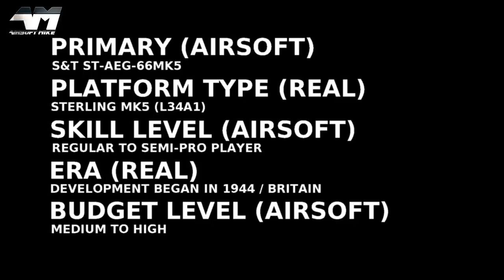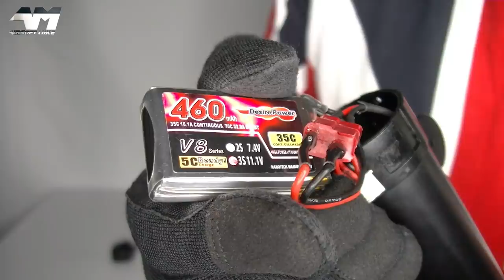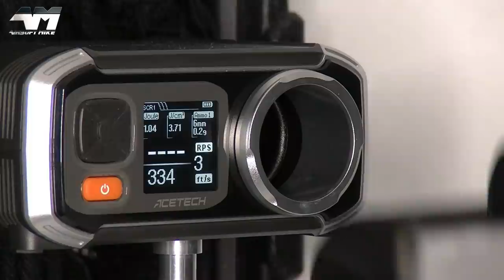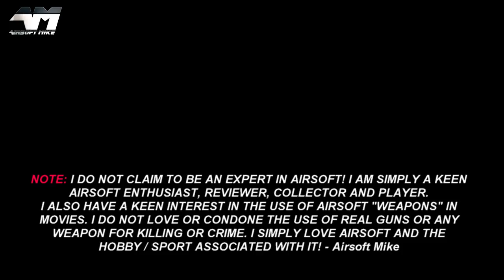S&T STERLING MK5 L34A1 / Forgotten AEGs / ST-AEG-66MK5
Today in a new episode of Forgotten AEGs, I unbox another piece of history that also has a modern edge!

NOTES: 1. Available from many airsoft retailers!
               2. The selector lever on this Sterling is reversed and set for airsoft purposes!

(The only page I have on Facebook. All others are fake!)
(The only page I have on Twitter. All others are fake!)
(The only page I have on Instagram. All others are fake!)

My Airsoft channel is an entertainment channel where the equipment featured, are predominantly used for my movie-making ventures and of course.. airsofting! I love reviewing airsoft products and collecting them, so have merged all of these entities together to create this channel. I laugh at myself at times and do not take myself too seriously, so you shouldn't either! 😇 However... Safety and laws surrounding airsoft WILL ALWAYS be my top priority!

I do not have the room/space to do long-range accuracy tests. Until I can secure a larger space, what you see in my videos is all I can offer for now. Sometimes I do have access to an outdoor secure field but it is nowhere near where I am based. Please remember my YouTube channel is my hobby and not a business. My channel has never and will never claim to be an expert airsoft product review and testing channel, but I do my best! 😎